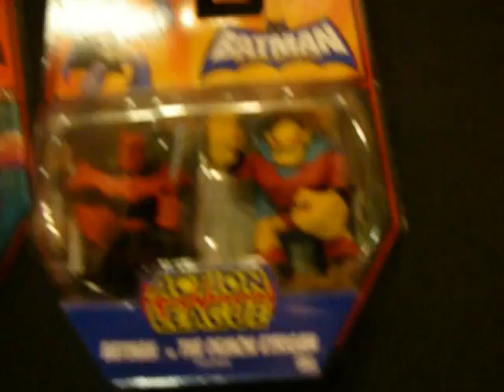ML 49243378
Video Migrado